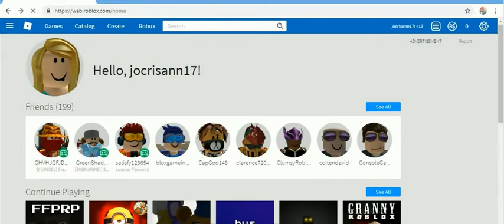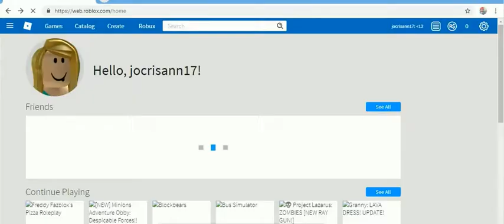ROB-LOX 15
cristhanlife vblogs

AND

 jocrisann17 roblox